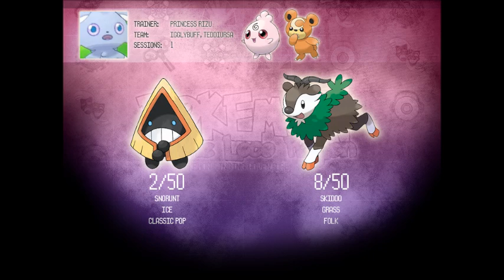Session 1 - Rizu VS. Bidoof & Teddiursa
Rizu's Igglybuff named Clara challenges a wild Bidoof and Teddiursa.

Welcome to The Loco Region, a world where Pokemon and music act as one!

- home to a wide range of both creative and supportive types for singers, actors, producers, writers and more.

This show is non-profit, and just for fun. We claim no rights or ownership of any of the songs, or Pokemon within. Pokemon belongs to Gamefreak/Nintendo/The Pokemon Company.

All background music used was created by Pokemon Reorchestrated If you enjoy it, please visit their channel and purchase their music - it's truly worth the purchase.